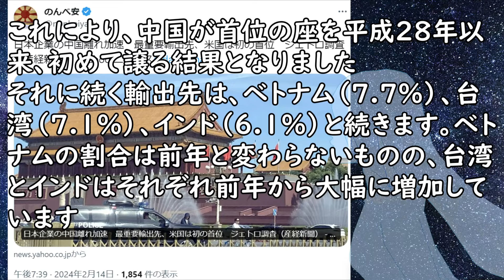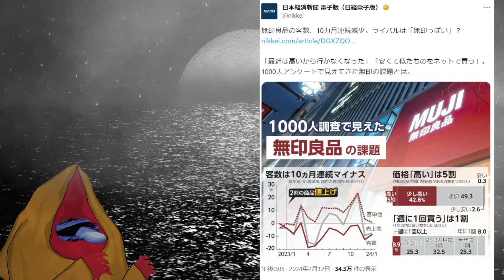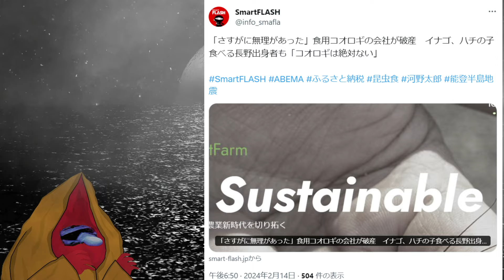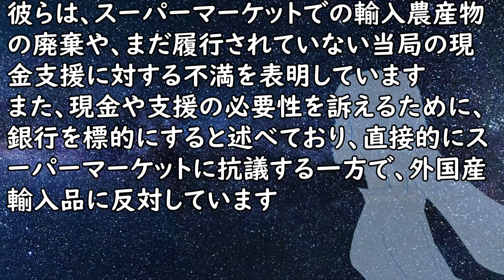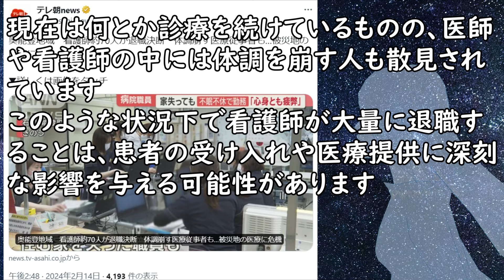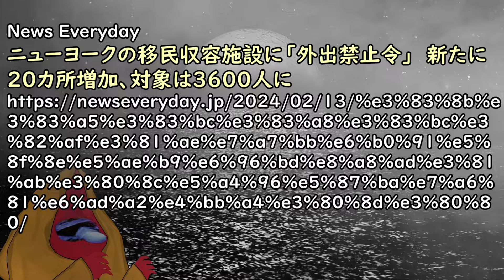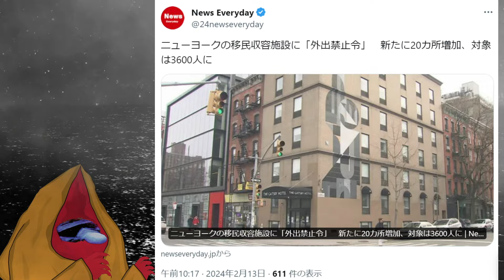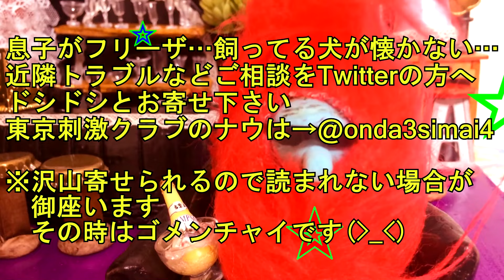食用コオロギの会社が破産／日本企業の中国離れ加速 最重要輸出先、米国は初の首位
【参考資料】
News U.S.
中国の若者「最安で最高を」消費降格現象が内需刺激の障害にｗｗｗ

News Everyday
ニューヨークの…

日本経済新聞 電子版（日経電子版）
「無印っぽい」に勝てるか無印　客数減の背景1000人調査

SmartFLASH
「さすがに無理があった」食用コオロギの会社が破産　イナゴ、ハチの子食べる長野出身者も「コオロギは絶対ない」

産経新聞
日本企業の中国離れ加速　最重要輸出先、米国は初の首位　ジェトロ調査

TBS NEWS DIG
【速報】LINEで個人情報流出　新たに約7万9000件の流出が判明　「スタンプ購入履歴」など計52万件近くが流出

News U.S.

News U.S.

※RadioGenoaさんのXのアカウント@RadioGenoa

テレ朝news
奥能登地域　看護師約70人が退職決断　体調崩す医療従事者も…被災地の医療に危機

【参考画像】
●pixabay

【使用楽曲】
●魔王魂